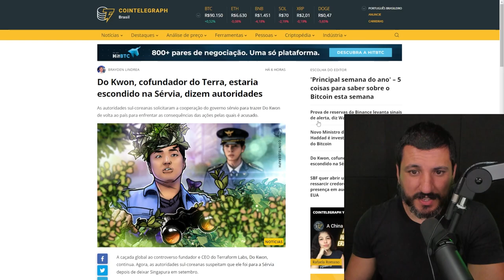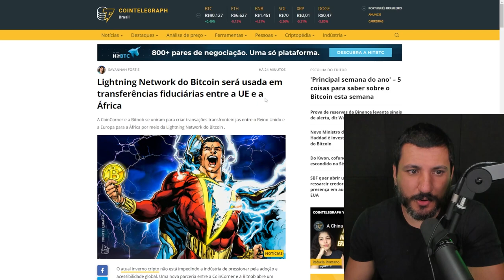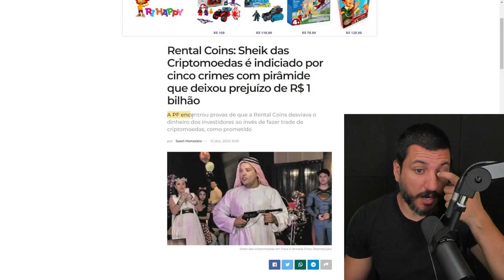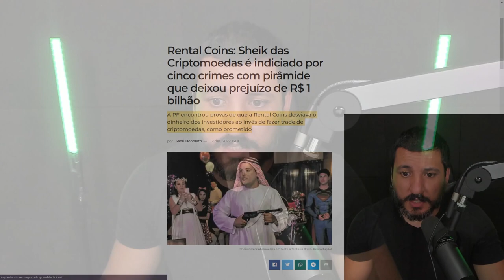RESERVAS DA BINANCE ACIONAM ALERTA